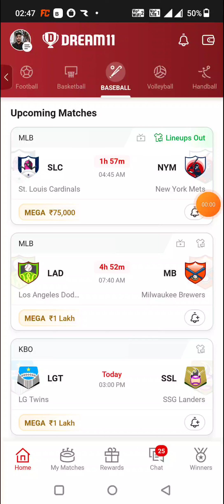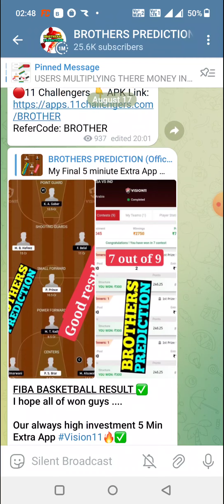SLC vs NYM BASEBALL DREAM11 TEAM PREDICTION TODAY MATCH | MLB BASEBALL DREAM11 TEAM